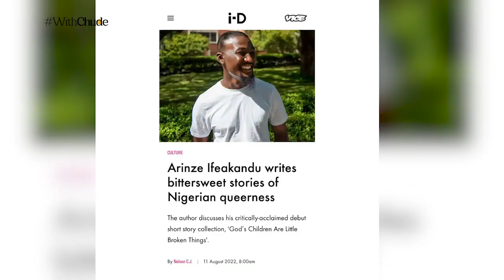"I couldn't help but include a glimpse of light and hope in the book." — Arinze Ifeakandu